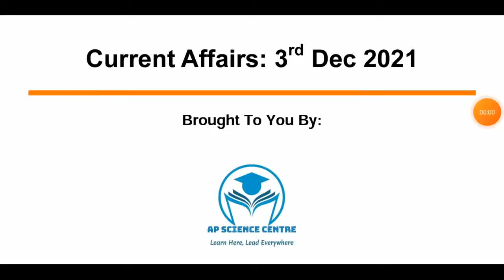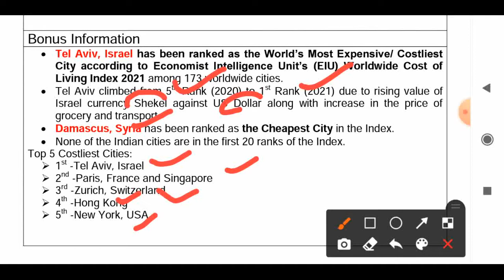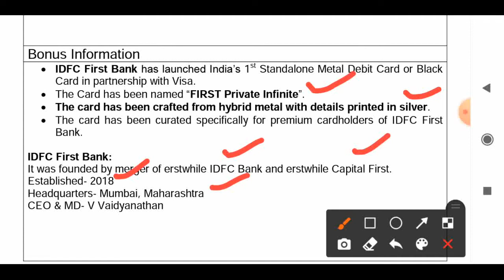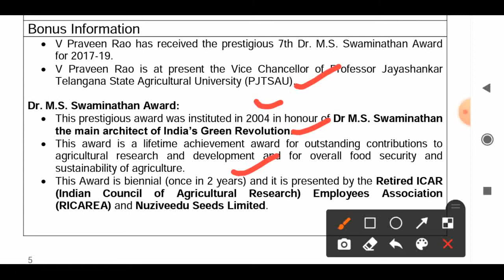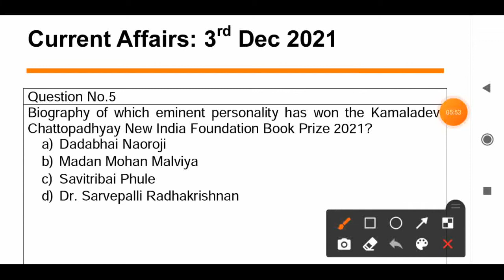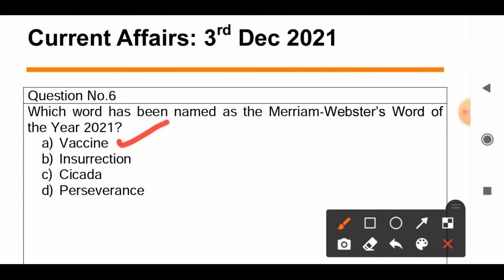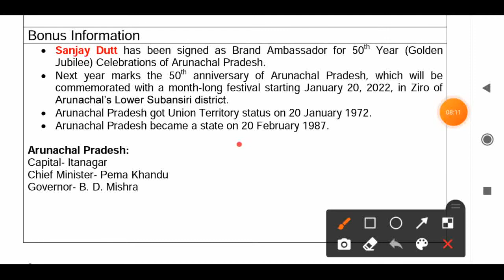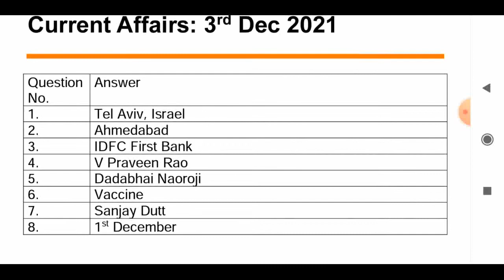Daily Current Affairs in Odia | 3 December 2021 | Episode 39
Importantly Daily Current Affairs/ Daily News/ Important GK Questions/ Current Affairs for odisha govt. jobs/ central govt. jobs such as ASO, Secretariat Exam, OPSC, OSSC, OSSSC, contractual jobs, teacher jobs, banking, railway, police, defence, navy and other competitive Exams:

Daily Current Affairs 3 December 2021,

Topics Today:
Economist Intelligence Unit’s (EIU) Worldwide Cost of Living Index 2021,
Tel Aviv, Israel is the World’s Most Expensive/ Costliest City,
Damascus, Syria is the World’s Cheapest City,
IDFC First Bank launched India’s 1st Standalone Metal Debit Card or Black Card named FIRST Private Infinite,
V Praveen Rao received the prestigious 7th Dr. M.S. Swaminathan Award for 2017-19,
Biography of Dada Bhai Naoroji titled ‘Naoroji: Pioneer of Indian Nationalism’ authored by Dinyar Patel  wins 4th Kamaladevi Chattopadhyay NIF (New India Foundation) Book Prize 2021,
Vaccine is Merriam-Webster’s Word of the Year 2021,
Sanjay Dutt has been signed as Brand Ambassador for 50th Year (Golden Jubilee) Celebrations of Arunachal Pradesh,